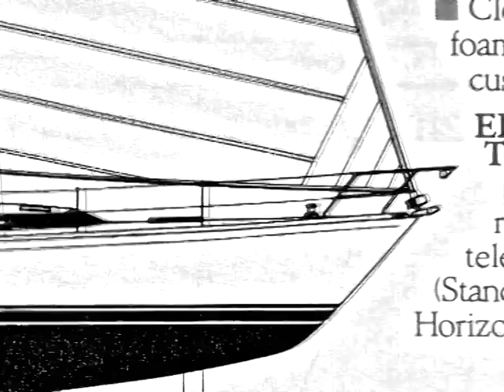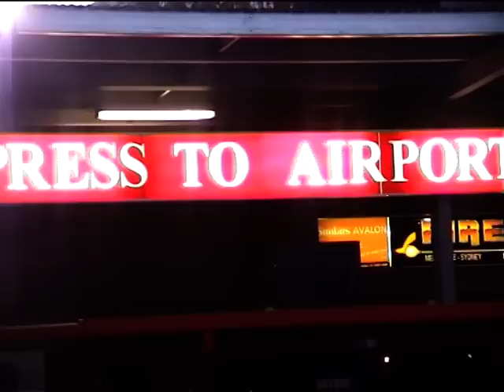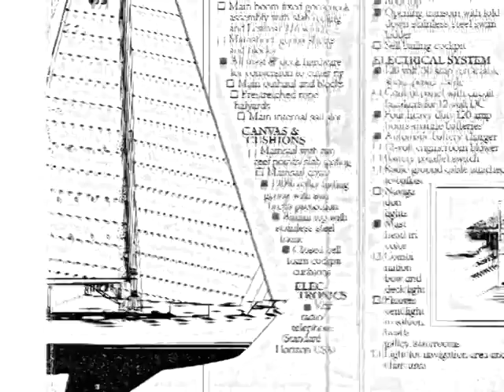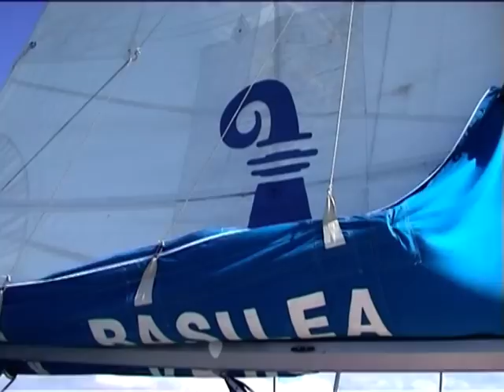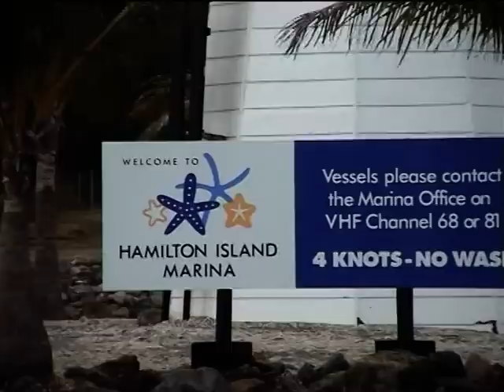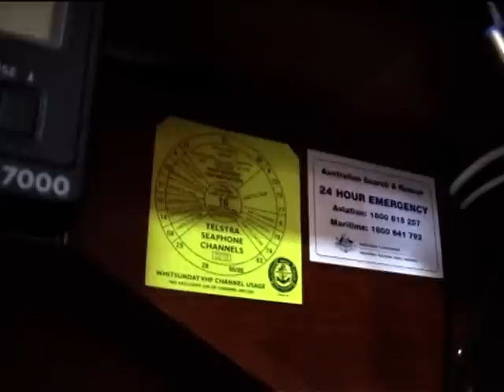Living the Dream episode 1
A Movie about a group of Holiday Makers experiencing what its really like living on the Ocean sailing on a Charter yacht. Some may have forgotten what its really like. In the 80's renting a yacht for a Holiday was considered decadent! now we just shit in Boring Hotels, well if you want to experience a Holiday of a lifetime you will never forget, sit yourself down, crank up your speakers and watch this 20 minute movie these Holiday makers made for Captain Ray on one of his sailing Holiday adventure. Special mention to Stu Whines, Melissa Lugg,Stevo,Paul and Brenden, Basilea Yacht charters, Indonesian Yacht charter, Raymond La Fontaine as the skipper.